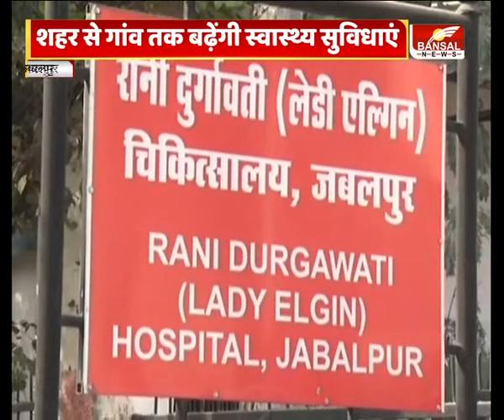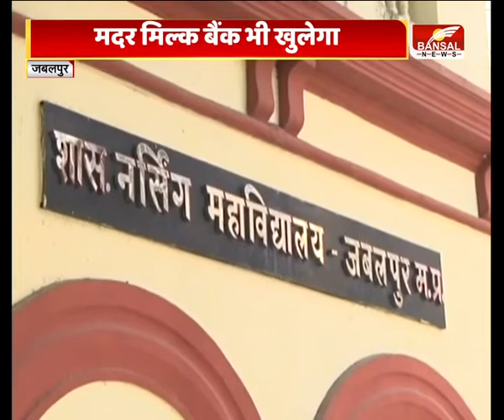Health News : Normal Delivery की राह होगी आसान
जबलपुर का नाम भी उन शहरों की लिस्ट में दर्ज होने जा रहा है. जहां माईक्रसॉफ्ट कंपनी के मालिक बिल गेट्स की, बिल एंड मेलिंडा फाउण्डेशन की मदद से मिडवाइफरी ट्रेनिंग इंस्टिट्यूट्स खुलेगा.